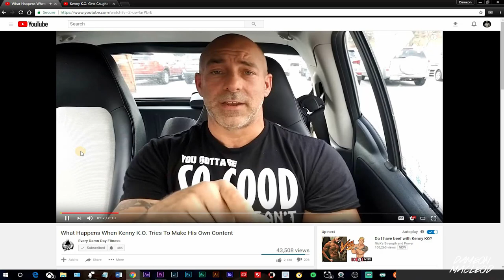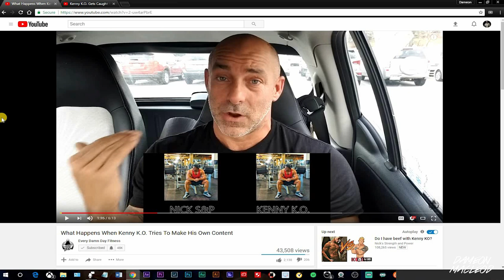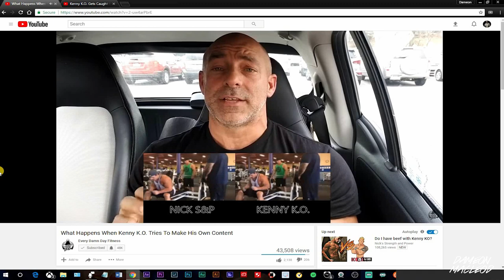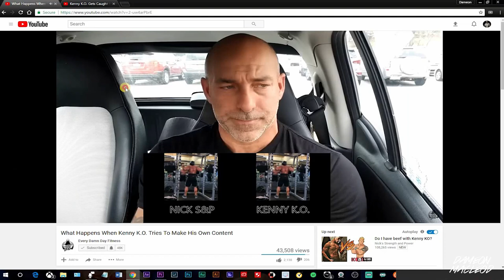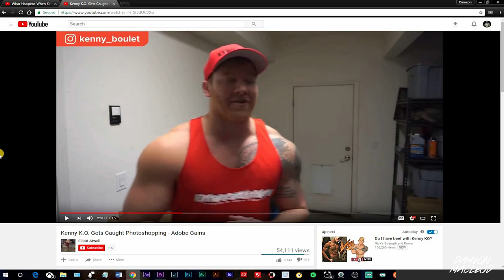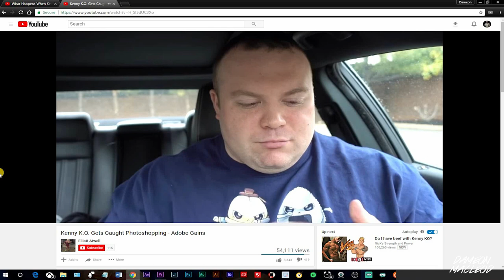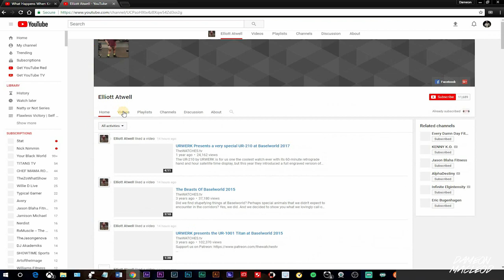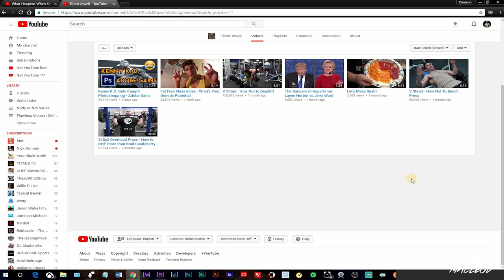Alan Roberts Youtube Fitness Biggest Hypocrite?